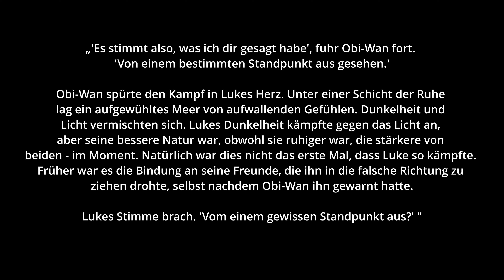Warum hatte Obi Wan Angst, dass Luke der dunklen Seite verfällt?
Eine Enthüllung aus einem Star Wars-Buch bestätigt, dass Obi-Wan Kenobi befürchtete, Luke Skywalker würde während „Episode 6 - Die Rückkehr der Jedi-Ritter“ der dunklen Seite verfallen. Das betreffende Buch trägt den Titel „From a Certain Point of View: Return of the Jedi“ und vervollständigt die Trilogie der Anthologie-Romane, die Momente aus den Filmen der Star Wars-Original-Trilogie aus den unterschiedlichen Blickwinkeln verschiedener Haupt- und Nebenfiguren darstellt. Mit einer Geschichte, die in diesem Buch zu lesen ist, hat Lucasfilm einige interessante Einblicke in den dritten Film der Original Trilogie von George Lucas gewährt.